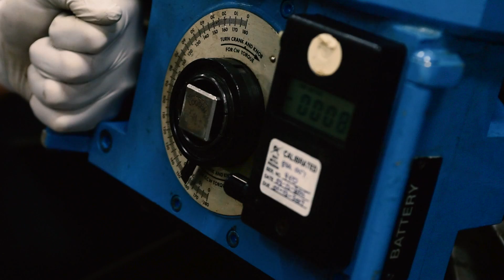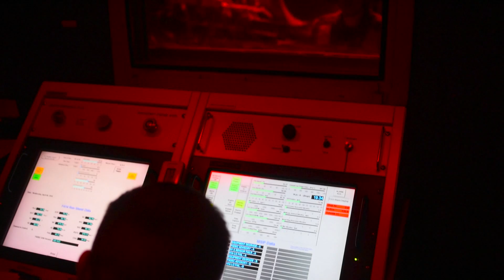Ike -- Jet Shop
Sailors assigned to the Aircraft Intermediate Maintenance Department (AIMD) aboard USS Dwight D. Eisenhower (CVN 69) explain how they rebuilt a jet engine for the first time since leaving Norfolk Naval Shipyard last year.  The AIMD team successfully tore down and rebuilt an engine aboard the ship while underway in April 2016.

AIMD provides intermediate level maintenance to enhance and sustain the combat readiness and mission capability of the embarked air wing, carrier strike group ships, and independent operating units.